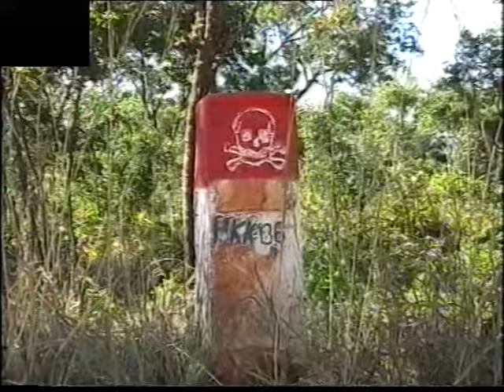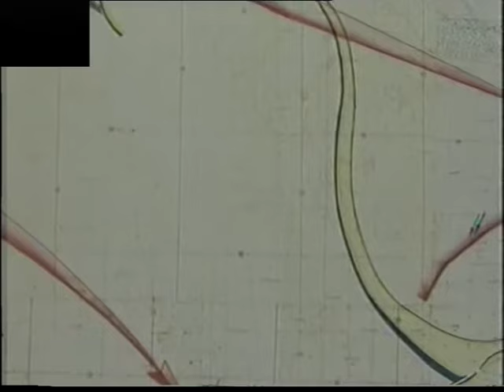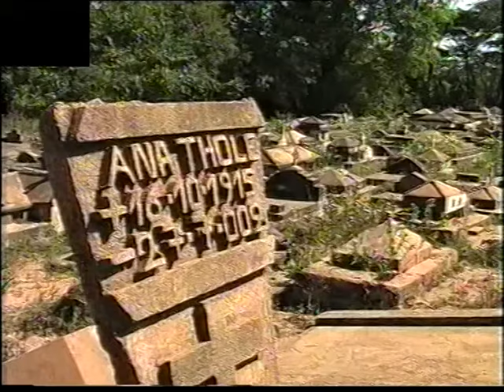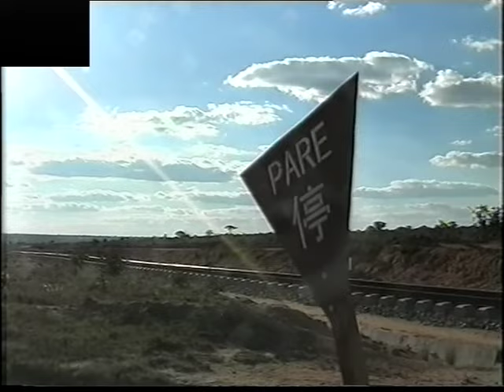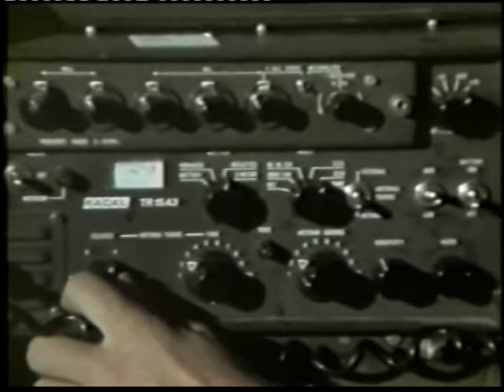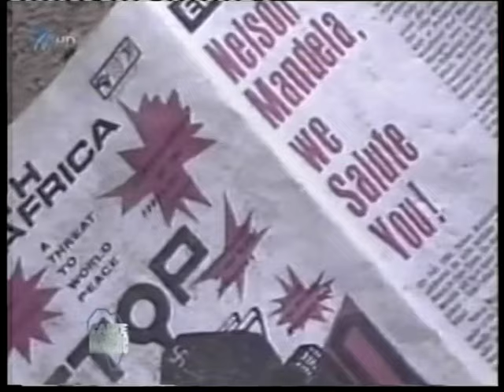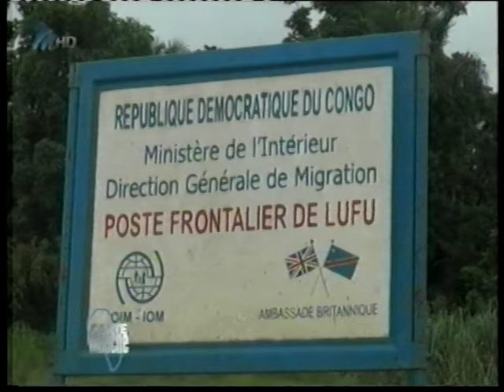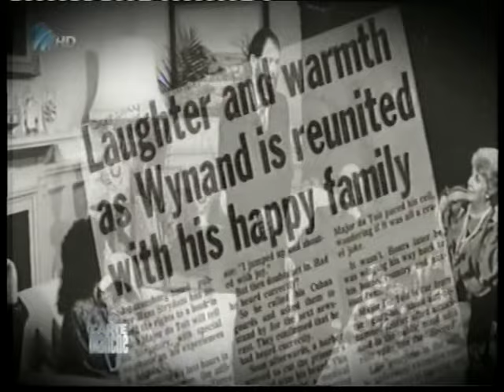DAARDIE AMPER VERGETE BRUG 14 WAAR ONS TROEPE GEWYS HET WIE IS BAAS EN WIE IS KLAAS WAS JY DAAR?